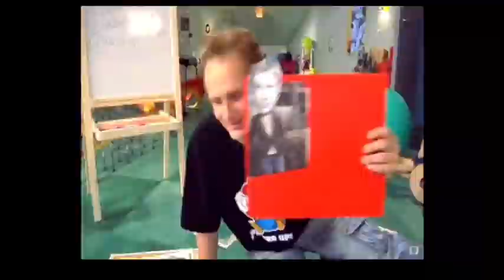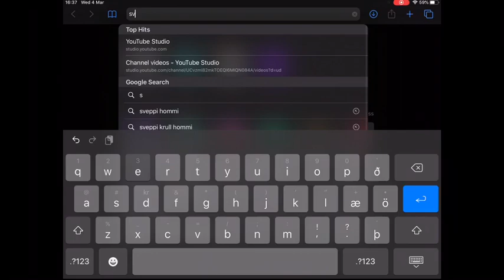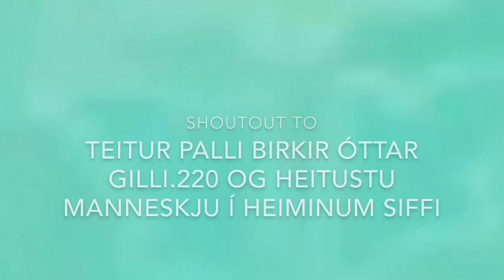Algjör sveppi þáttur 7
Sveppi tekur til